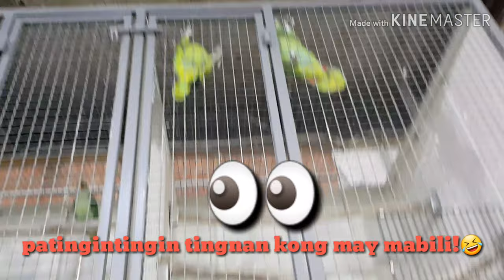Rainbow Lorikeet Kiss Me ( bheby sam)